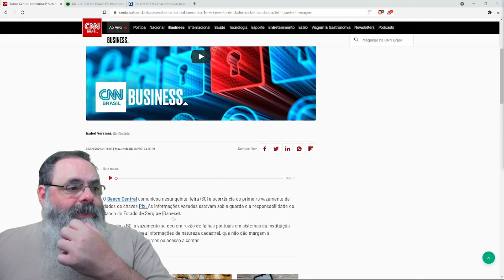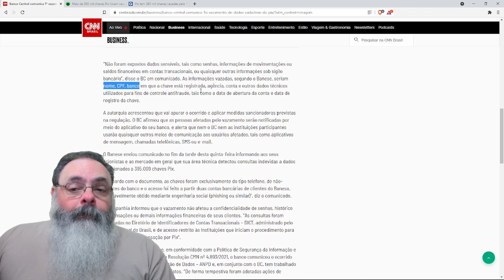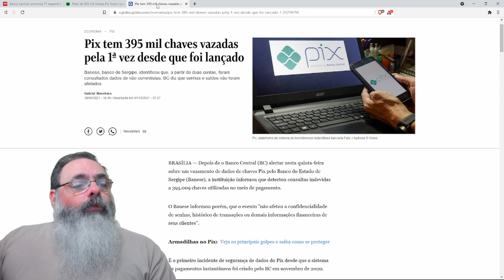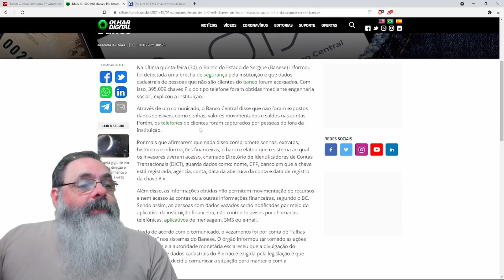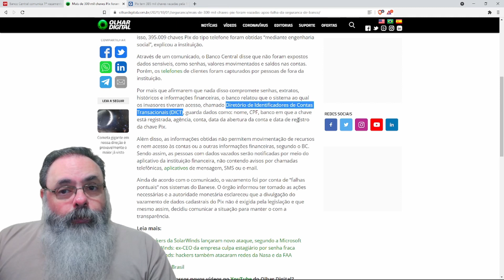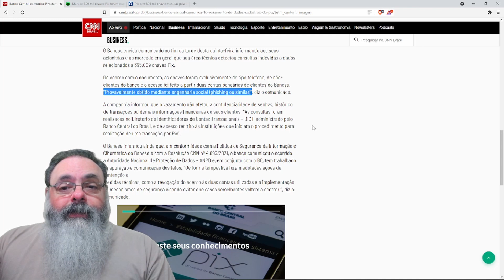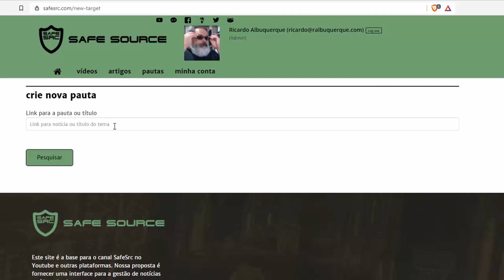Vazam 395 mil registros do PIX, com dados pessoais